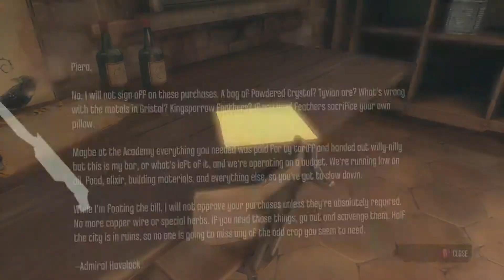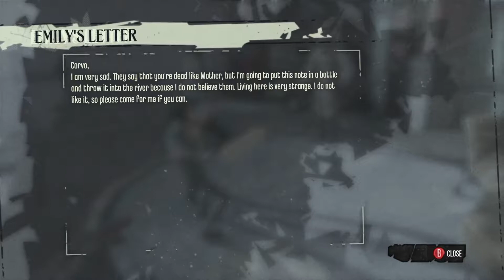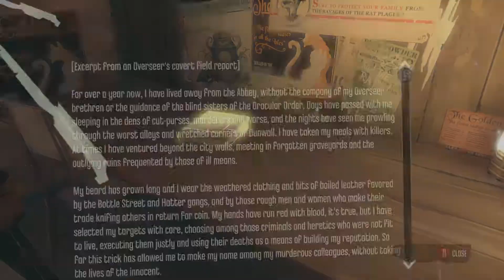Testando Dishonored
Gameplay do início do game Dishonored
(O vídeo deu uma travada nos primeiros segundos, mas depois da cutscene inicial ele fica normal)